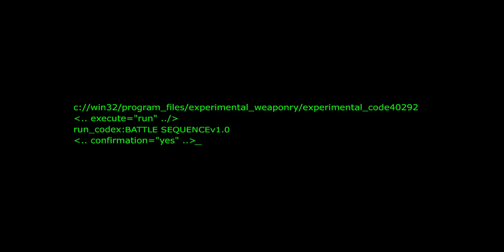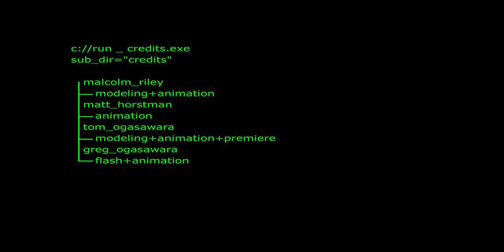BATTLE_SEQUENCEv2.0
full version of the battle sequence animation.